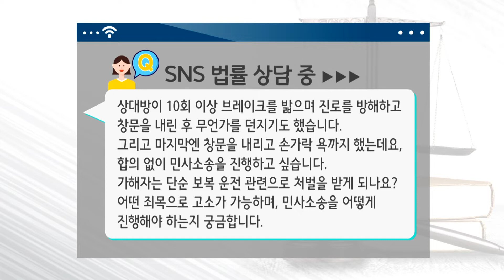보복운전자, 상대방 합의 없을시 처벌수위는? / 법률방송뉴스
# 상대방이 10회 이상 브레이크를 밟으며 진로를 방해하고 창문을 내린 후 무언가를 던지기도 했습니다. 그리고 마지막엔 창문을 내리고 손가락 욕까지 했는데요. 합의 없이 민사소송을 진행하고 싶습니다. 가해자는 단순 보복 운전 관련으로 처벌을 받게 되나요. 어떤 죄목으로 고소가 가능하며, 민사소송을 어떻게 진행해야 하는지 궁금합니다.